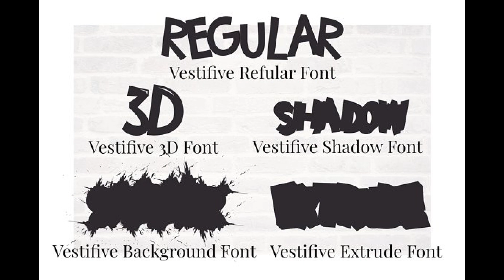Vestifive Graffiti Display Font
Vestifive is an audacious display font characterized by its bold and urban-inspired style. Introduce this assertive typeface into your design projects to instantly elevate them and ensure they capture the spotlight. With Vestifive, your designs will exude a strong and distinctive presence, making it an excellent choice for those seeking to make a bold statement and stand out in the world of typography and design.